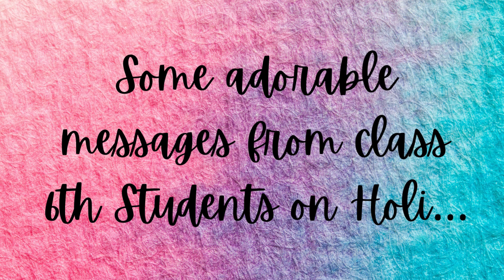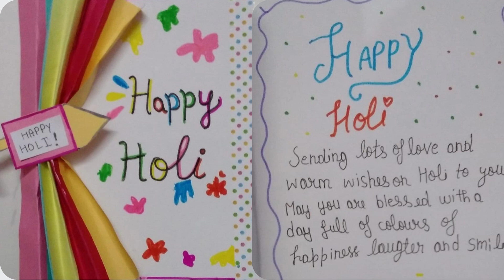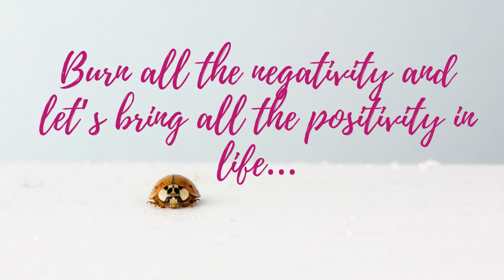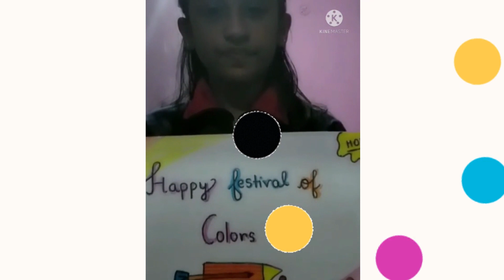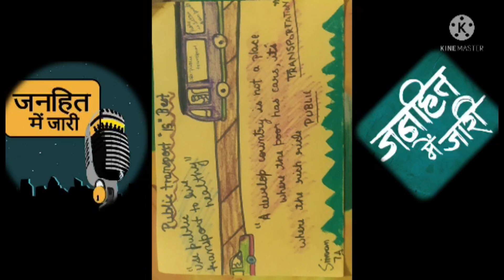Holi Special Assembly